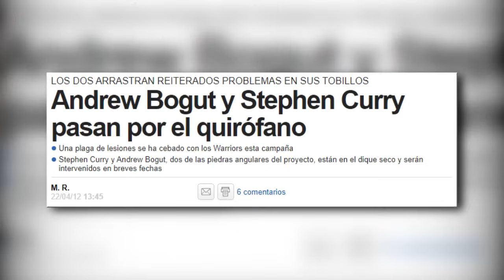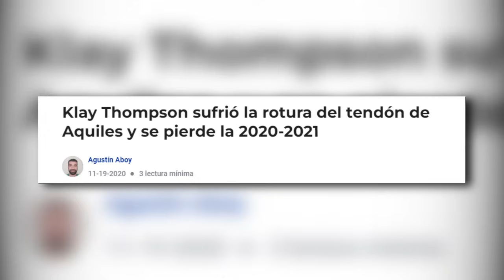Los 4 CAMPEONATOS de STEPHEN CURRY en ORDEN CRONOLOGICO... 🔥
Hey que pasa amigos, el día de hoy les contare un poco sobre Stephen Curry y su camino hasta ser campeón de la NBA.